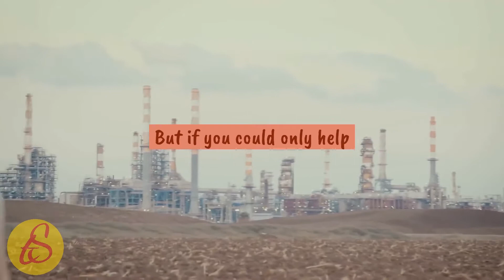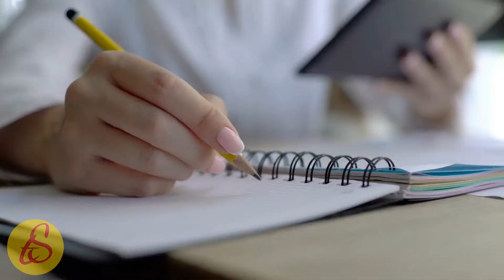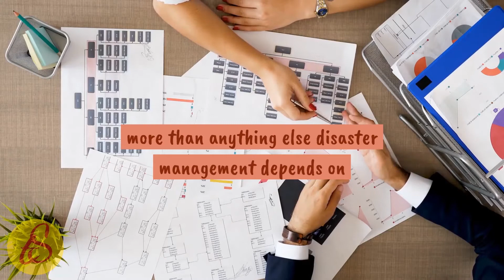Profession as a Disaster Management Specialist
Do you know who helps all those stuck in a flood or an earthquake?
A Disaster Management Specialist !
Want to know more about this profession?
TheSchule helps you to get in touch with professional Disaster Management Specialist .
earthquake,  tsunami, cyclone, tornado, floods, disaster, search, rescue, rehabilitation, saving, life, danger ,nature, bencana, natural disaster, calamity